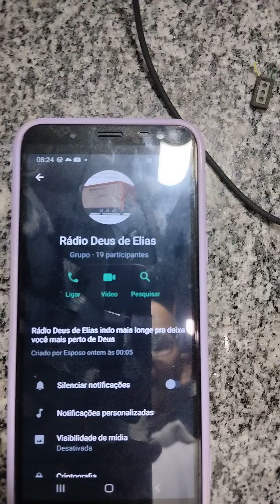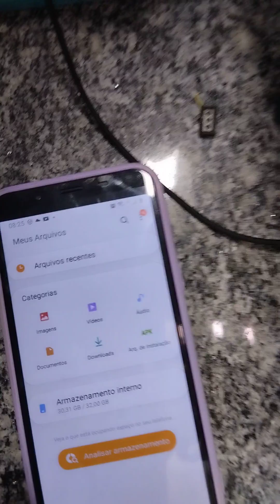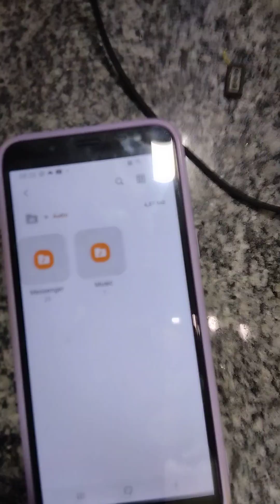como não armazenar tudo qui vem nos grupos do whatsapp